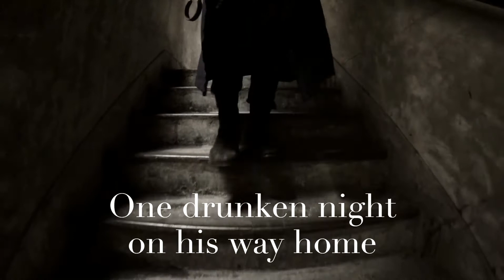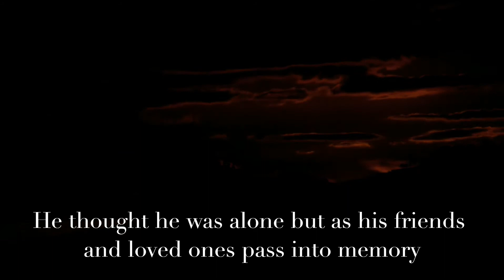The Victorian Vampire Book Trailer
What an absolute joy creating this trailer for Author, Nick James. The book has fantastic reviews and is about to be released as an audiobook @audible